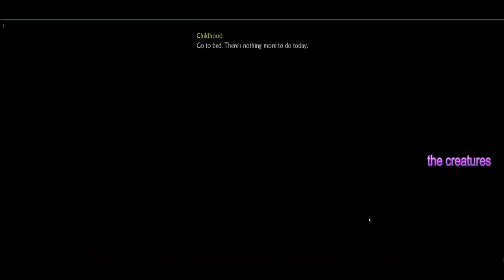Fable 2 - Free on Xbox Cloud